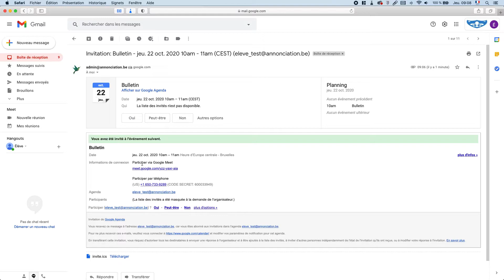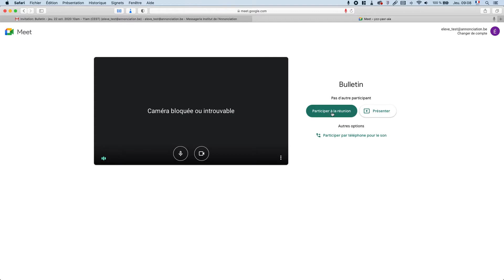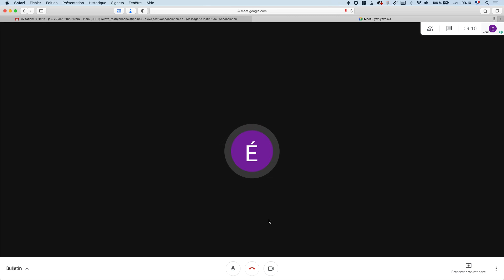Participer à une téléconférence avec son ordinateur